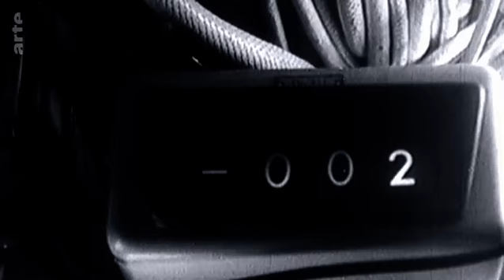Dissuasion nucléaire sous marine